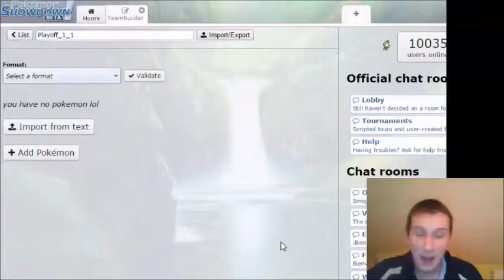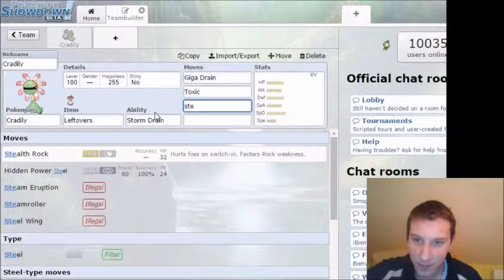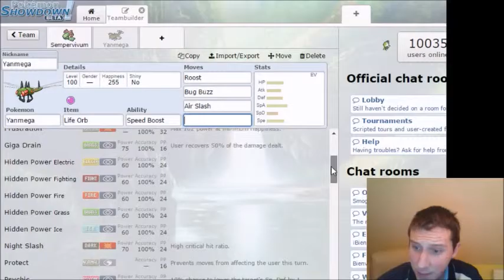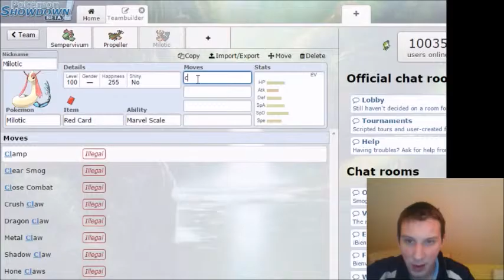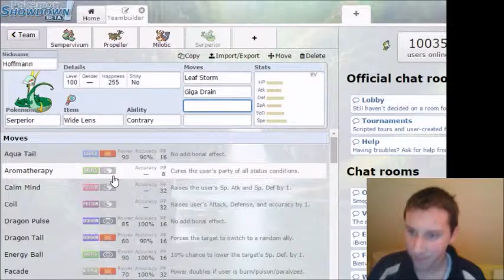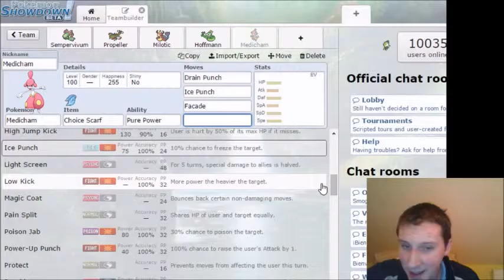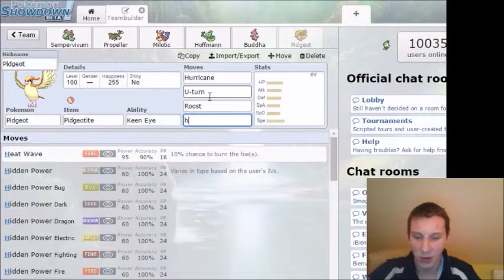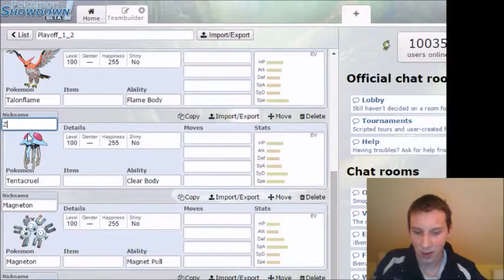Magyar Pokémon Liga Playoff 1. Szegedi Cyndaquilek vs. Staravia team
Első csatánk a playoffon belül, András ellen, aki nem sajnálta elhozni a powert :D